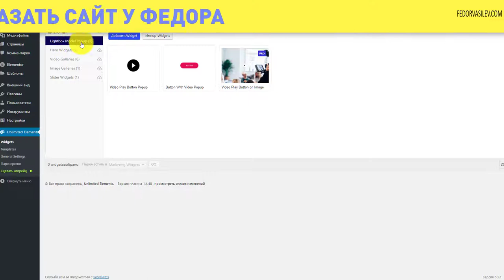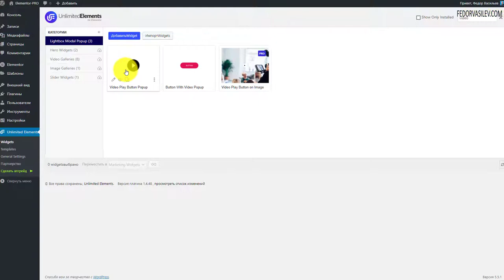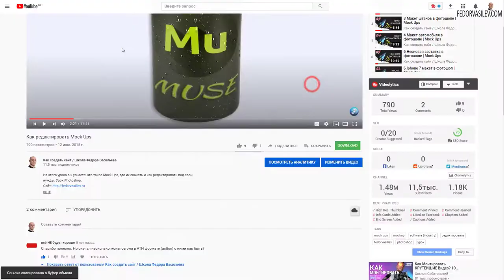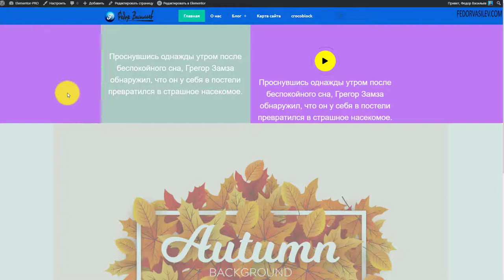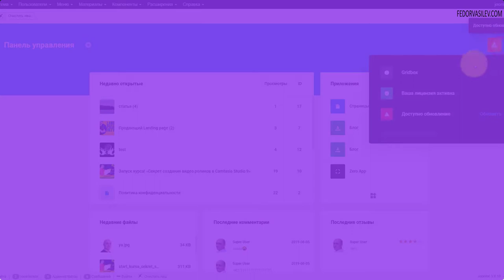Красивая кнопка для видео YouTube / Elementor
В этом видео я покажу виджет "LIGHTBOX MODAL POPUP" с помощью которого вы сможет в красивом всплывающем окне вставить свой ролик YouTube.